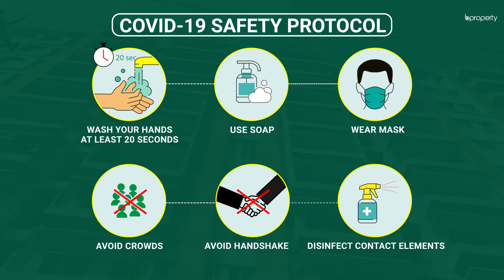Decent 750 Sq. Ft. Flat in Bayazid | Flat for Rent in Chattogram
Bayazid has some of the best places to visit nearby. As a residential area, it bears all the facilities that one needs to experience a complete modern lifestyle. This apartment is spacious and has a good capacity for residents to enjoy living. Additionally, there are other ways in which you will be able to find comfort while living here due to the amenities that are provided by the building as well. or call